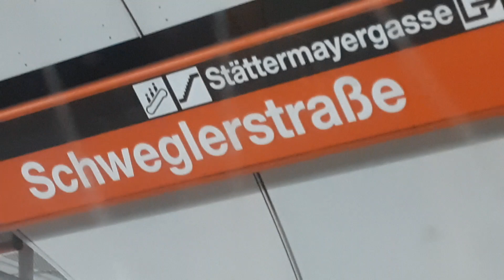U3 Mitfahrt Westbahnhof nach Hütteldorfer Straße (U-Bahn Wien SGP Type U11)(24.03.2023)(1)